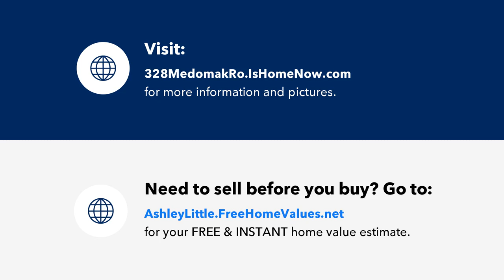328 Medomak Road, Bremen, ME Presented by Ashley Little.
328 Medomak Road
Bremen, ME 04551

Contact Ashley Little for more information.

Welcome to stunning 328 Medomak Road!
Southeast water-facing home with direct water frontage owned, experience a stunning sunrise off the water every morning.  With a water view from almost every room and an abundance of natural light, immerse yourself in a good book on the upper or lower-level deck and enjoy Muscongus Bay! An open flow floorplan on the main floor includes a functional kitchen plan with island,  laundry and a half bath, while the upstairs boasts three bedrooms and a full bath. The lower level has been thoughtfully updated to a family entertainment room for cozy movie nights on the big screen. The boathouse/barn on property is the best of both worlds! Built by a commercial lobsterman for lobster boat storage, one side is large enough for extra storage or a vehicle, while the other side has been beautifully upgraded to accommodate extra guests. Complete with high ceilings, a living area, a full bathroom and two bedrooms make this the perfect addition to this coastal home. The boathouse has its own water heater, commercial powered electricity and wood-stove. A short walk down the sloping grounds will lead you to the majestic Muscongus Bay! From the private pier and float, take a kayak or a boat ride to explore surrounding islands for a hike, picnic or swim at nearby Hog, Long and surrounding islands! With an updated septic tank in 2013, the five bedroom septic plan gives room for up to 10 to enjoy this coastal Maine retreat.
Located in the Commercial Fisheries and Maritime Activities zoning in Bremen, this property has an array of commercial opportunities including: Lobstering, Oyster Farming, endless possibilities! Currently being used as an investment property, this oceanfront home has a rich short-term rental history (income available upon request). Nestled in a bustling working waterfront, hear the lobsterman come in at the end of the day with their catch! Incredible and endless opportunity awaits you at this gem!

License Number: BA927121

Licensed In: ME